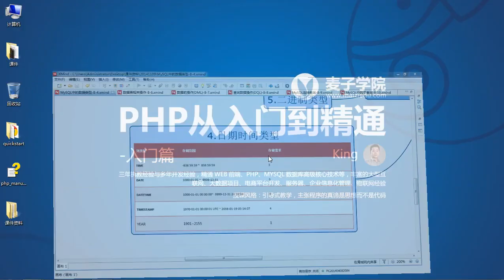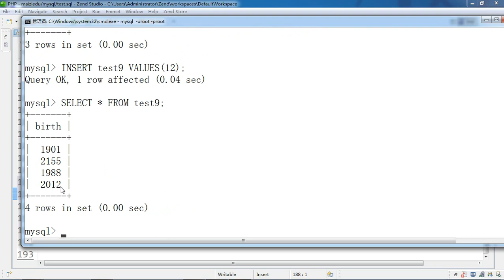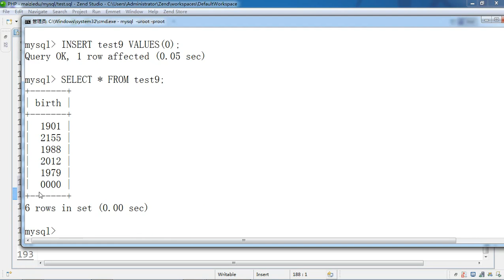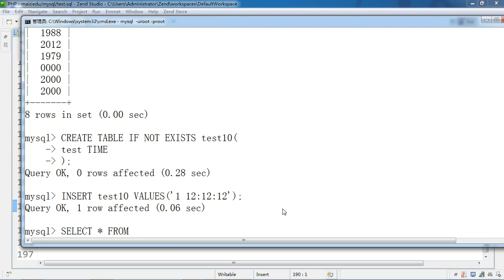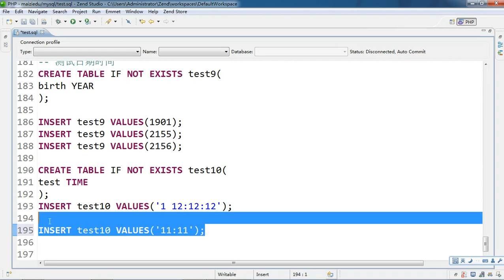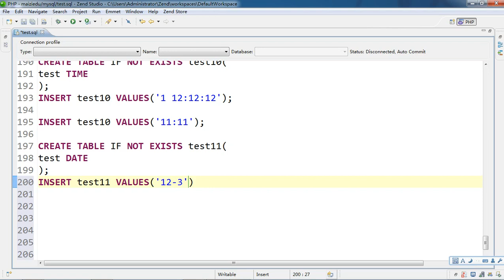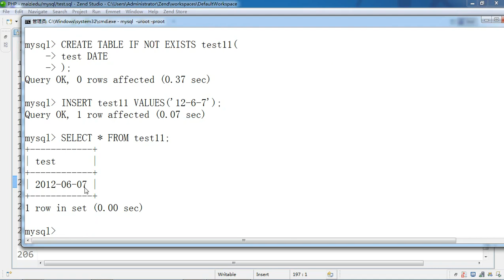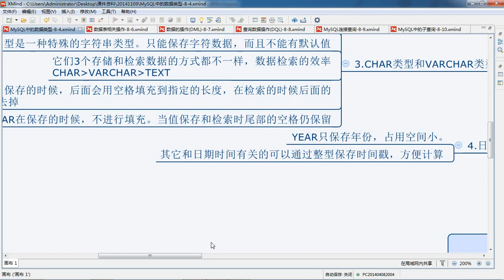Mysql基础11 测试日期时间类型 8 11